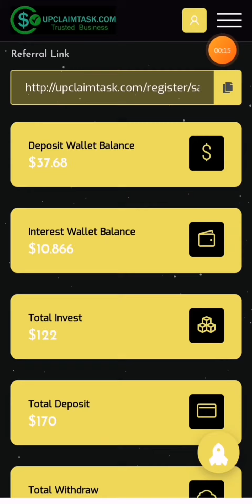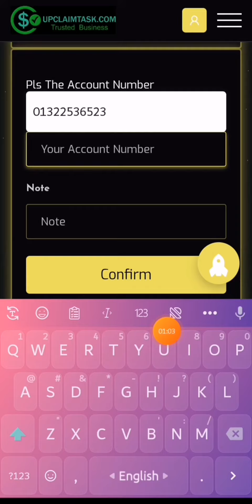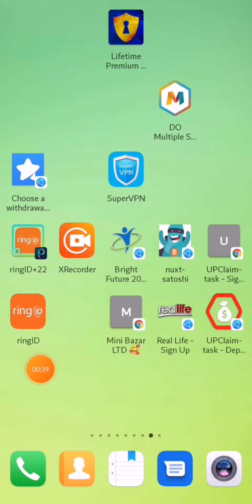# Online New Site UpClaimtask Live Withdraw এন্ড পেমেন্ট রিসিভ ৮ বার😱😱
একটি international  সাইট। বিকাশ নগদ থেকে এখানে ইনভেস্ট করে সহজেই ইনকাম করুন ২০-৫০ হাজার টাকা পেমেন্ট নিতে পারবেন সাথে সাথে ১-৫ মিনিট এ।🥰

 🔹Package 1
Investment: 2$= ১৭০ টাকা✅
Daily Income 0.06$= ৫.১ টাকা✅

 🔹Package 2
Investment: 12$= ১০২০ টাকা✅
Daily Income 0.6$= ৫১ টাকা✅

 🔹Package 3
Investment:, 118$= ১০০৩০ টাকা✅
Daily Income 7.08$= ৬০১.৮ টাকা✅

🔹 Package 4
Investment: 1180$= ১০০,৩০০ টাকা✅
Daily Income ৮২.৬$= ৭০২১টাকা।✅

🔹 Refar Bonus
1st Lev 30%
2nd lev to 5 lev 1%

 🔹Refar Daily Commission
1st Lev 5%
2nd lev to 5 lev 1%

Bkash Nagod  Perfect Money
Payment Time
১ থেকে ৫ মিনিট সর্বচ্চ ৪৮ ঘন্টা।

এই কোম্পানি আমারদের টাকা নিয়ে শেয়ার মার্কেট এ শেয়ার কিনে সেটা দিয়ে প্রফিট করে।  so এখানে ইনভেস্ট করলে আপনি লাভবান হবেন ১০০%✅